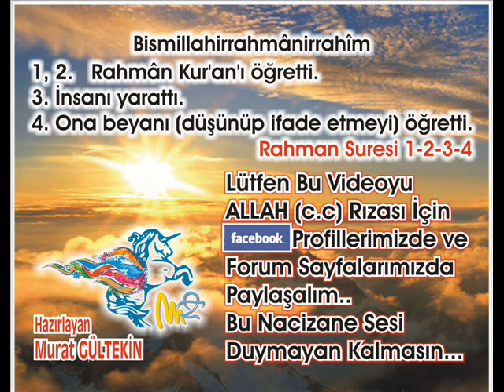Enfal Suresi 4 - Abdulbasit Abdussamed (Tecvid)